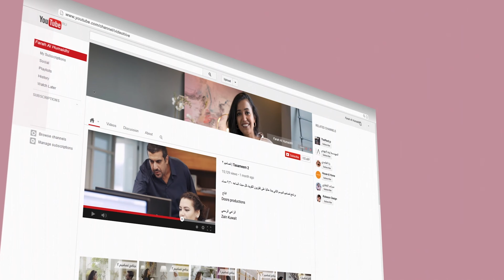رتبي بيتك باكسسوارات ذهبية - Decorate your house with Golden accessories!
من الالوان الاكثر دلالة على الفخامة والاناقة،، لكن على صاحبة المنزل ان تحسن استخدامه بطريقة صحيحة لكي يكون انيق .. في هذا الفيديو القصير سأساعدكم في بعض الطرق لكيفية استخدام اكسسوارات باللون الذهبي

 كل هذه الاكسسوارات من معرض المصممة نور بن عيدان في معرض دن انتيرير
Done Interior
نخصص بالشكر المصممة نور بن عيدان لمنحنا الفرصة في التصوير في معرضها